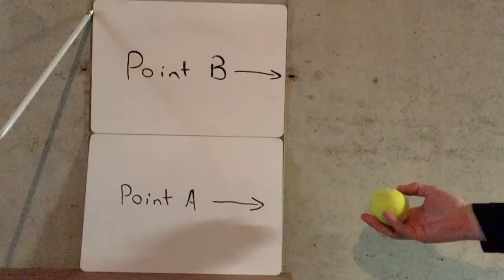Ball realeased upward video